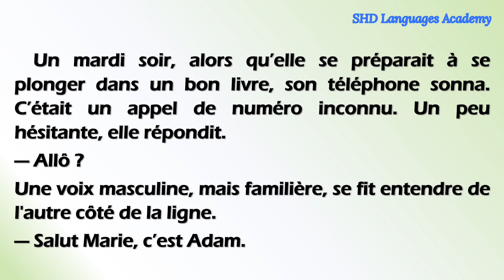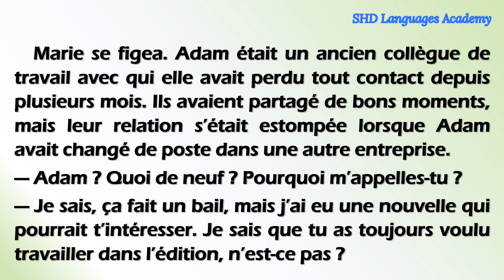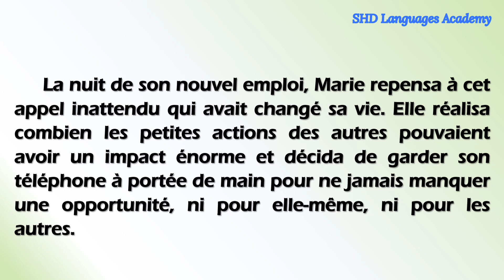Histoire courte "Un Coup de téléphone" , apprendre le français par les histoires courtes.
Histoire courte "Un Coup de téléphone" , apprendre le français par les histoires courtes,learn french with short stories, parler français,speak french,communiquer en français,améliorer son français,